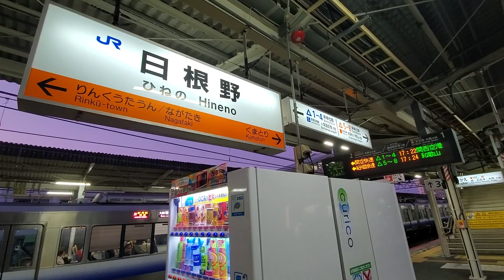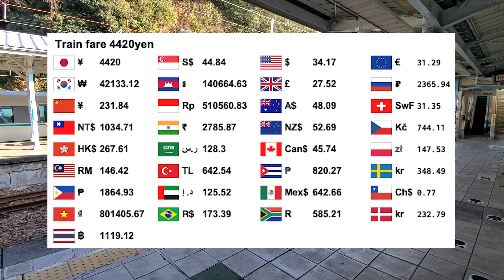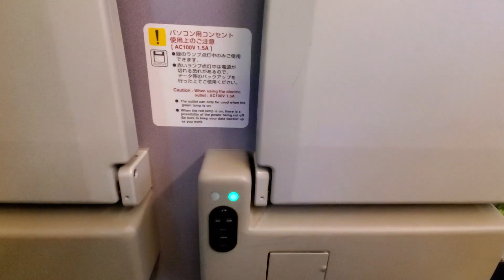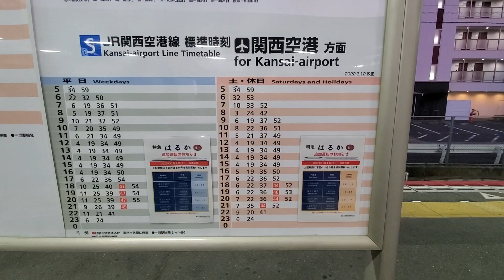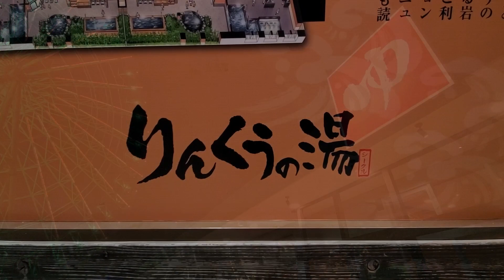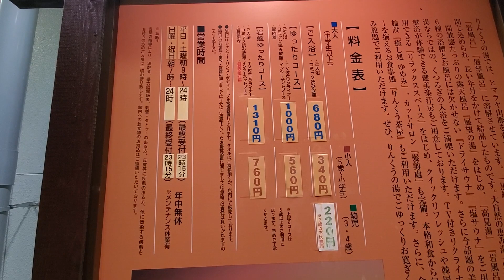Trip by Panda Kuroshio express ♪ Cute animals welcome you! Amazing sea view!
This time, I took the """"Panda Kuroshio"""" from Shirahama Station to Hineno Station.
Developed jointly by Wakayama Prefecture's theme park """"Adventure World"""" and JR.
A limited express train wrapped with cute animals.

■Ride fare from Shirahama Station to Hineno Station: 4420 yen

-Caution-
* Subtitles are automatically translated, so they may be unnatural or incorrect.
*All.prices introduced in the video subject to change depending on the purchase method and time.

Chapter introduction from here

0:00 Digest
0:24 Shirahama Station
1:12 Kuroshio arrives
1:59 Inside the Kuroshio car
3:59 The sea from the car window
4:28 Arrive at Hineno Station
5:16 Arrive at Rinku Town Station
5:49 Rinku no Yu